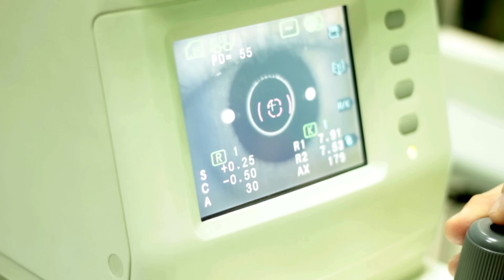Pediatric Eye Exams: Everything You Need to Know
In this video, we review the #1 mistake that even the best parents make without realizing it. Discover how pediatric eye exams are essential to ensure proper development and well-being for your children!

As parents, we all want the best for our children, but did you know that many parents are unaware of how their child's eyes work and develop?
Children are often naturally farsighted, and while they might pass basic vision screenings at school or the pediatrician's office, these screenings can miss significant issues. Your child could be straining their eye muscles to compensate for vision deficiencies, leading to potential problems down the road.

In today's video, we review essential components of a comprehensive pediatric eye exam, including:
- Eye muscle testing to ensure proper eye alignment and function.
- Screening for amblyopia, commonly known as "lazy eye," which can lead to permanent vision loss if left untreated.
- The use of dilation or cycloplegic eye drops to get a complete and accurate assessment of your child's eye health.

We also discuss the recommended intervals for children to see an eye doctor, based on the guidelines from the American Optometric Association. Regular eye exams are crucial in detecting and addressing issues early, ensuring your child has the best possible vision for their learning and development.

Curious about healthy foods and supplements to help with children's growing eyes and brains?